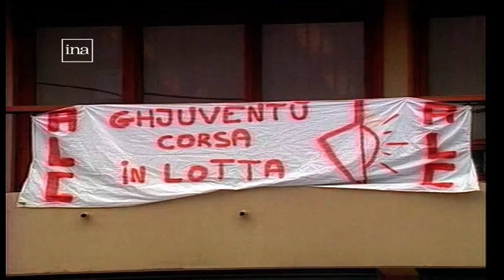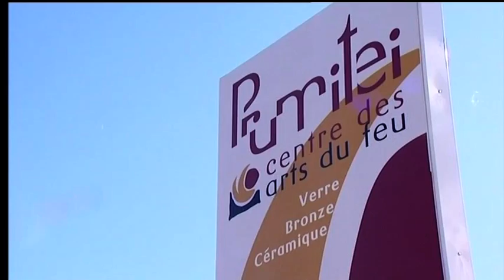Législatives - Jean-Félix Acquaviva (nationaliste) élu dans la 2e circo de Haute-Corse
Le candidat Per a Corsica Jean-Félix Acquaviva est élu député (63,05%). Il a été élu face au candidat La République en marche, Francis Giudici (36,95%).

Un reportage de Anne-Marie Leccia et Joseph Ienco.